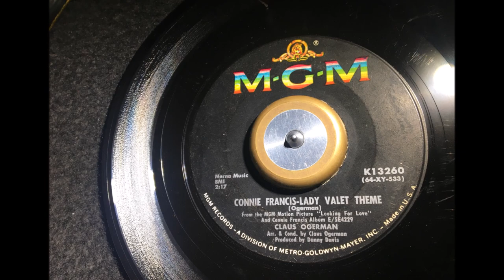Connie Francis-Lady Valet Theme ~ Claus Ogerman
Taken from the soundtrack of the 1964 Connie Francis film Looking for Love. Connie's character has a "clothes stand" called the "Lady Valet" and this is playing while she floats around it which explains why she isn't on this record - she must of been on the clothes stand that day. A Metropolitan Soul Fave Rave ! MetropolitanSoul @MetropolitanSoul